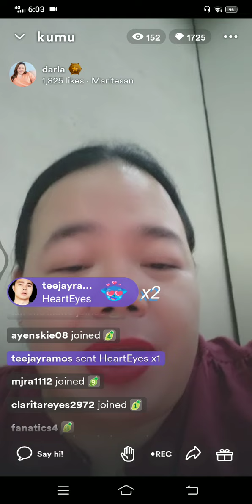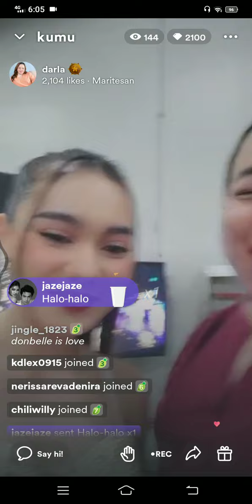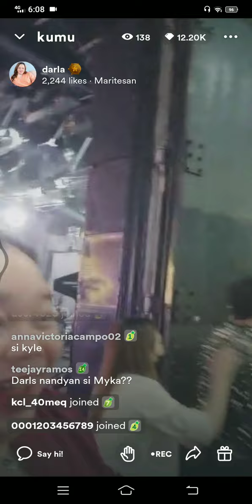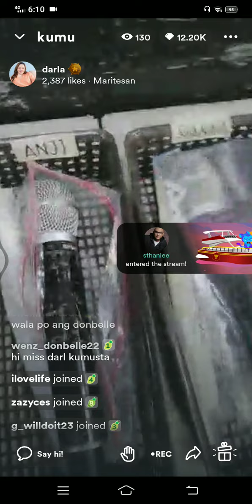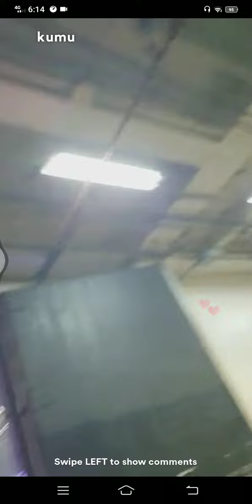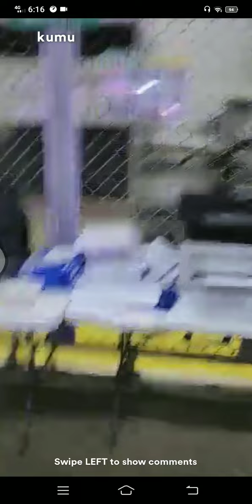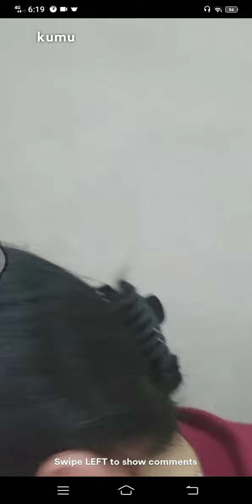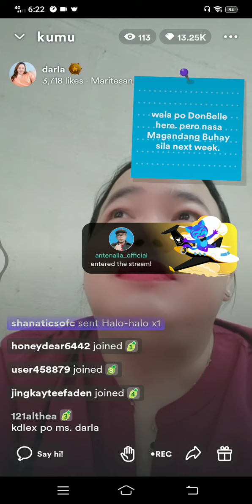(PT. 01)DARLA ANDAMING NAMARITES! "ASAP TAPING" DARREN ESPANTO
DARLA ANDAMING NAMARITES! "ASAP TAPING" DARREN ESPANTO